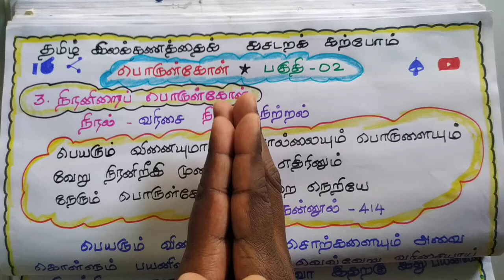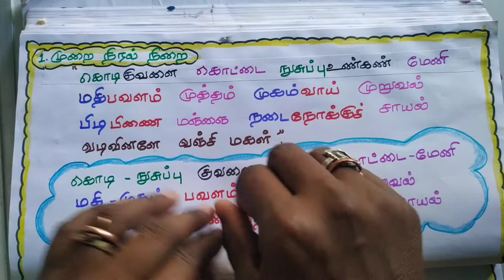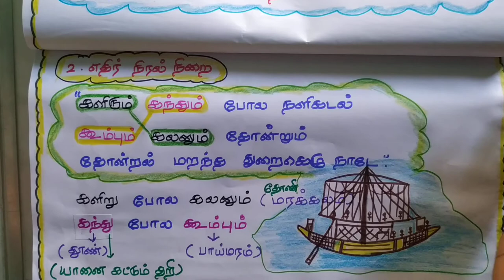நிரனிறைப் பொருள்கோள் | பூட்டுவில் பொருள்கோள் | நன்னூல் நூற்பாக்கள் 414,415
PG TRB TAMIL *UNIT- 5
பொருள்கோள் வகைகள் (பகுதி_02)
3.நிரனிறைப் பொருள்கோள்
                பெயரும் வினையுமாகிய சொற்களையும் அவை கொள்ளும் பயனிலைகளையும் வெவ்வேறு வரிசையாய் நிறுத்தி, நேராகவோ எதிராகவோ இதற்கு இது பயனிலை என்று பொருள் கொள்ளும் முறைக்கு நிரனிறைப் பொருள்கோள் என்று பெயர்.
நன்னூல்  நூற்பா-414.

  நிரனிறைப் பொருள்கோள் 2 வகைப்படும்.
அ) முறை நிரனிறைப் பொருள்கோள்
எ.கா:1
அன்பும் அறனும் உடைத்தாயின் இல்வாழ்க்கை
பண்பும் பயனும் அது. (திருக்குறள் 255)

எ. கா:2
கொடிகுவளை கொட்டை நுசுப்புஉண்கண் மேனி
மதிபவளம் முத்தம் முகம்வாய் முறுவல்
பிடிபிணை மஞ்ஞை நடைநோக்குச் சாயல்
வடிவினளே வஞ்சி மகள்.

ஆ) எதிர் நிரனிறைப் பொருள்கோள்
எ. கா:
களிறும் கந்தும் போல நளிகடல்
கூம்பும் கலனும் தோன்றும்
தோன்றல் மறந்த துறைகெழு நாடே.

4.பூட்டுவில் பொருள்கோள்
எ. கா:
திறந்திடுமின் தீயவை பிற்காண்டும் மாதர்
இறந்துபடின் பெரிதாம் ஏதம் - உறந்தையர்கோன்
தண்ணார மார்பில் தமிழர் பெருமானைக்
கண்ணாரக் காண கதவு. (முத்தொள்ளாயிரம்-33)

நன்னூல் நூற்பா-415